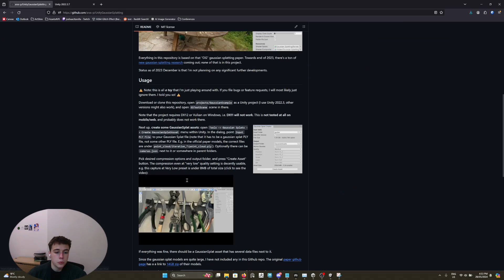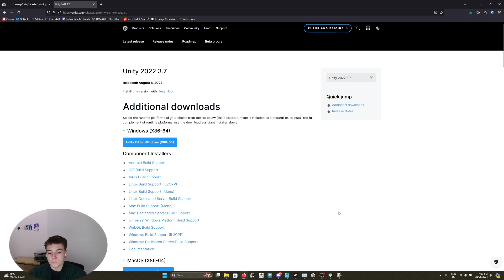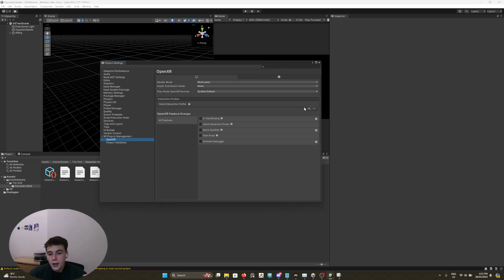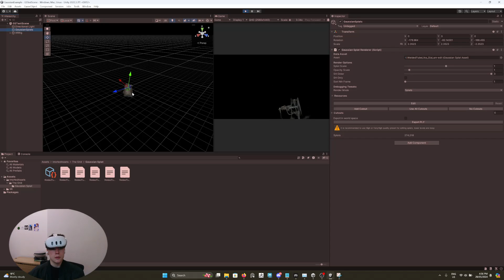Gaussian Splat in Unity VR - Tutorial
Git hub -